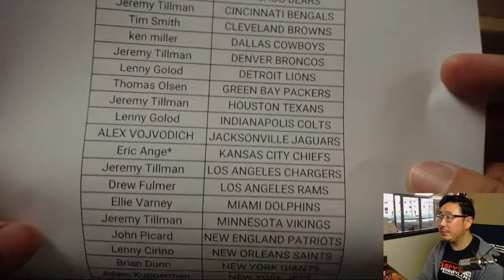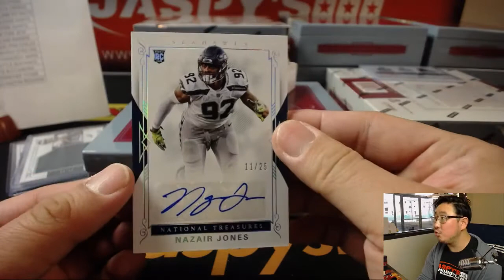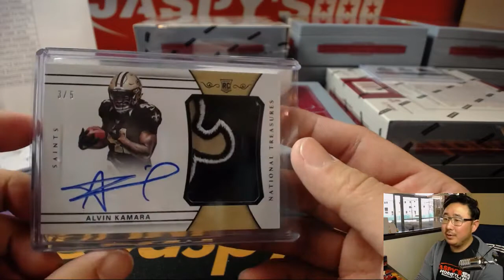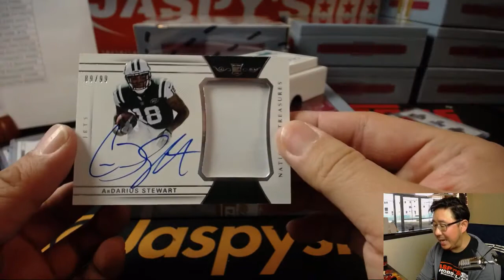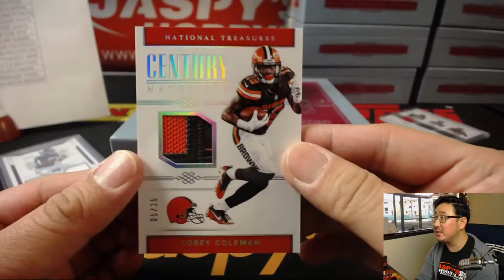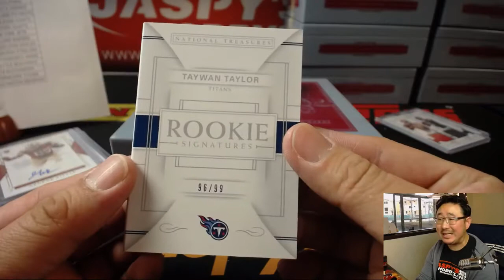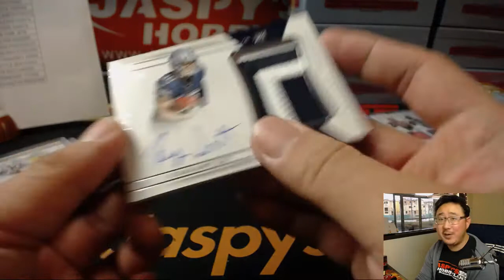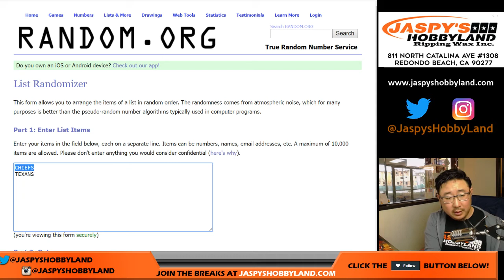We., 03/21/18 [4Box PYT] #4 - 2017 Panini NATIONAL TREASURES Football (NFL)